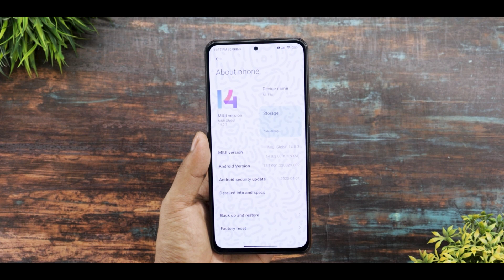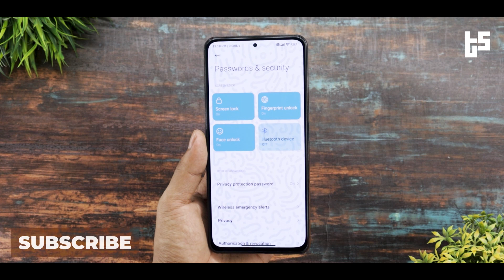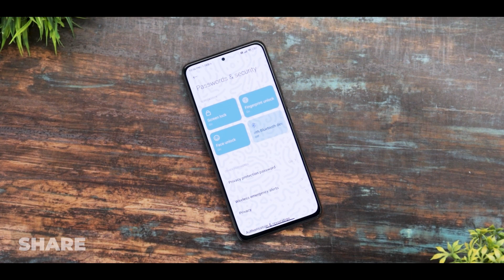Miui 13/Miui 14 New Amoled Theme For Redmi,Poco & Xiaomi Device | System UI,Control Centre | Ep -2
Miui 13/Miui 14 New Amoled Theme For Redmi,Poco & Xiaomi Device | New System UI, Control Centre | Ep-2

Background Music 🎶🎵🎵🎵.